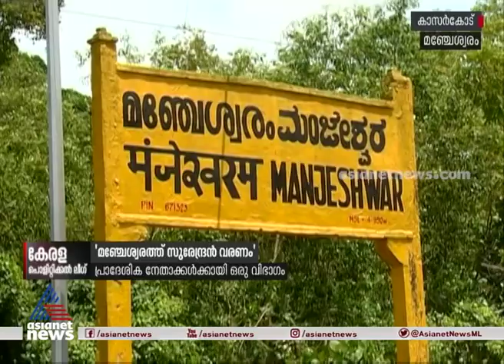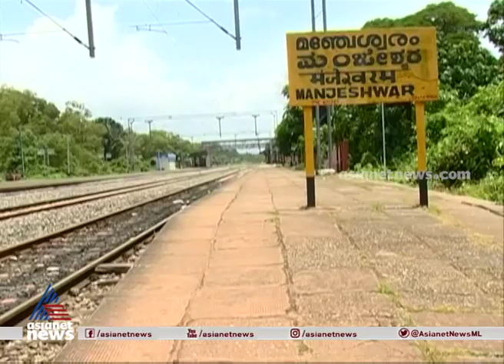മഞ്ചേശ്വരത്ത് സുരേന്ദ്രൻ വീണ്ടും വരുമോ? | Kerala election | Manjewaram BJP Candidate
മഞ്ചേശ്വരത്തുതന്നെ കെ സുരേന്ദ്രൻ മത്സരിക്കണമെന്നാവശ്യപ്പെട്ട് ബിജെപി കാസർകോട് ജില്ലാ നേതൃത്വം